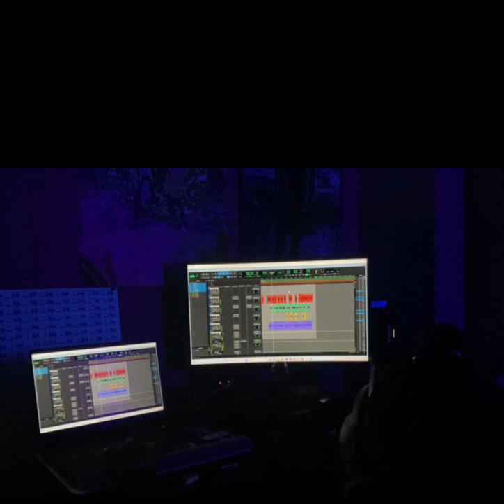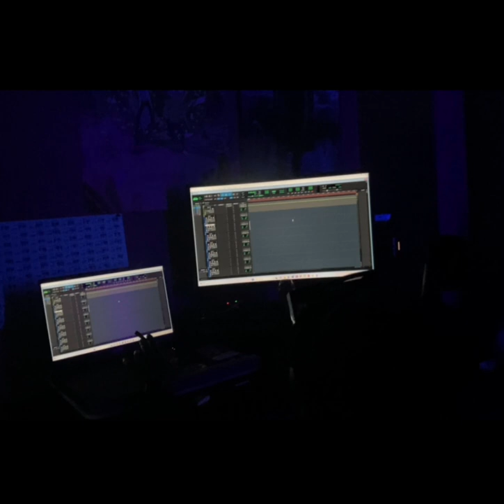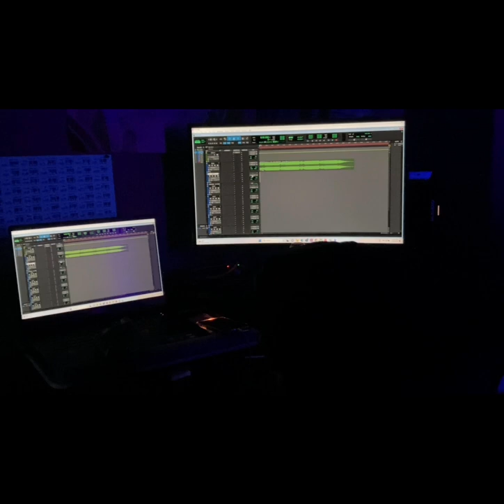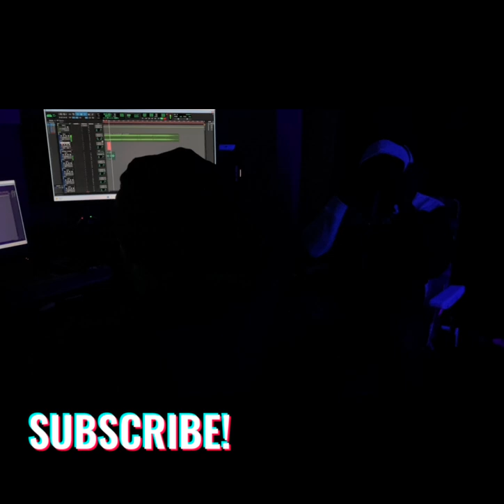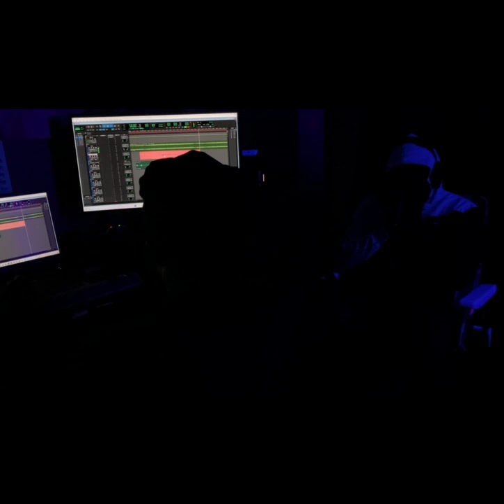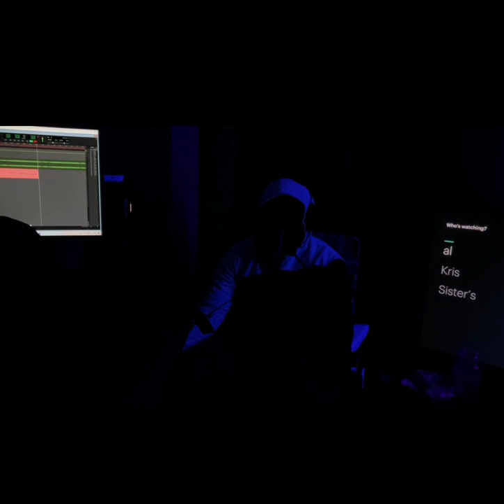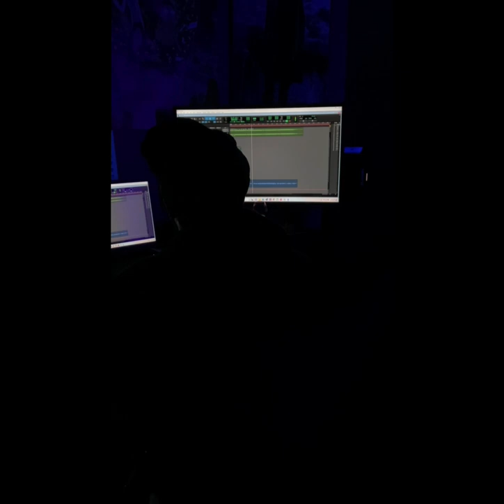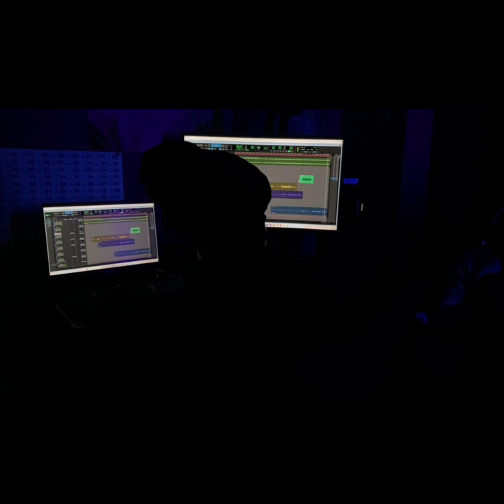MY FIRST VLOG! W/ Alex, Slo & Mike Larry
Appreciate all the love family 💙 we Finna go CRAZY!